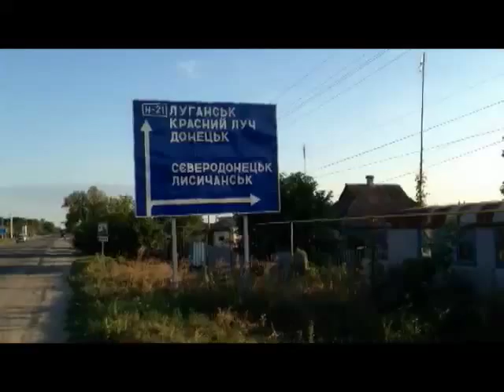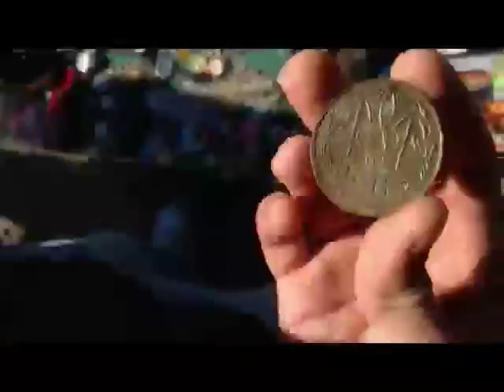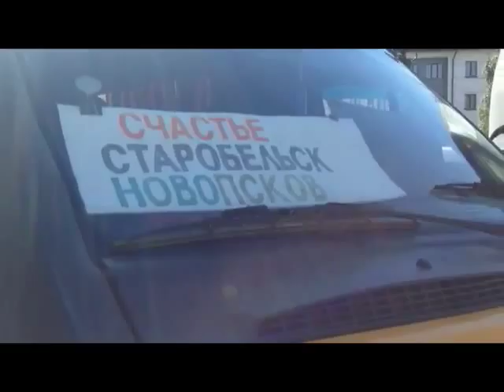Путешествие в оккупированный Луганск: "Киеву наплевать на тех, кто там остался"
Мы проехали от Киева до Луганска, прошли 22 блокпоста за трое суток и увидели, как живут на оккупированной территории.
Свежих кадров оттуда на украинских каналов не было уже три месяца, поскольку снимать очень опасно.

Даже нам пришлось снимать этот сюжет на мобильный телефон.
"Много блокпостов и прямых маршрутов до Луганска сейчас нет Представляю себе полуразрушенный город, отсутствие людей. Забрать некоторые вещи, увидеть, понять, что произошло", рассказывает житель Луганска Дмитрий. - Все уже вроде бы закончилось, но когда ты слушаешь своих соседей, это все слишком далеко от тебя, когда ты видишь это в Киеве".

"Я за мир, короче", поделился своим мнением таксист Игорь из Харькова.
Мы вплотную приблизились к буферной зоне, но решили туда не заезжать.

В Луганске полупустые улицы, людей раза в 2 меньше. Город сожжен. После 8-ми вечера вообще никто не выходит на улицу, работают только больницы. Света нет. Продукты можно купить только в одном месте.

Вот здание СБУ, возле него начинали собираться сепаратисты в больших масштабах. Мы стояли здесь и смотрели, как какой-то упырь сбивает со здания СБУ трезубец.

Я уехал, когда увидел рэкет. Сколько моих друзей оказалось в СБУ. Дальше будет только хуже. Это делают для того, чтобы стекла не посыпались. Придумывали все, что угодно, лишь бы сберечь имущество хоть как-нибудь.

Мы проходим по этой улице уже сотую вывеску закрыто - ни один магазин не работает. Раньше тут стояло, может, человек 10, деньги которых нет. Здесь умер мой знакомый, когда летела бомба, он гулял здесь со своим ребенком
Я поворачиваю, смотрю, обстреливают, что это все обстреливают. Восстанавливать - это вопрос уже другой.
Мы выдвигаемся домой - скоро стемнеет, захватили с собой воды, питьевой, она приезжает редко. До заката нужно попасть домой, после этого местами начинается стрельба. На моих кварталах света еще нет. Я узнаю свой город, но это как человек, который постарел на лет 20, вот так для меня теперь выглядит Луганск.

Я стал звонить родителям, когда узнал, мама не брала трубку минут пять. Моя квартира находится вот, 15 метров, просто повезло. Вот смотри, вот тазик, вот какая-то вода есть, будем набирать мыться.

Давай выпьем за мой город, чтоб у него было будущее.
Сейчас за окном слышны выстрелы, на часах полдевятого. Уехать надо засветло, чтобы пройти все блокпосты спокойно.

Я обошел в округе все такси - из города уехать тяжело.
Я провел сутки в Луганске - те же декорации, только город другой - никто не верит, что все закончилось
Только вернулся из Луганска, вот мы идем по киевскому вокзалу. Всем наплевать на людей, которые там остались.